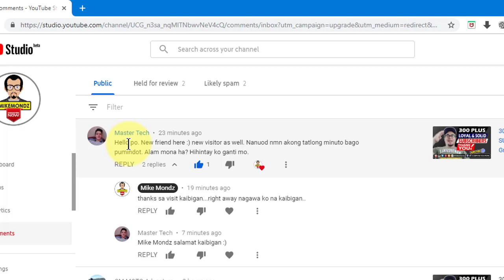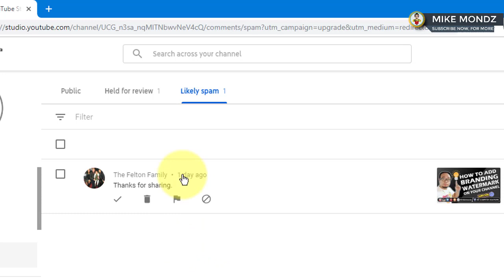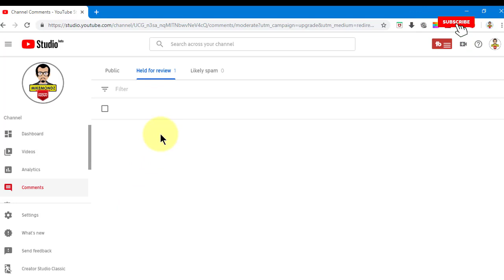How to approve LIKELY SPAM and HELD FOR REVIEW comments?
This video will guide you how to review and approve comments sectioned by YouTube system in the HELD FOR REVIEW & LIKELY SPAM comments section.